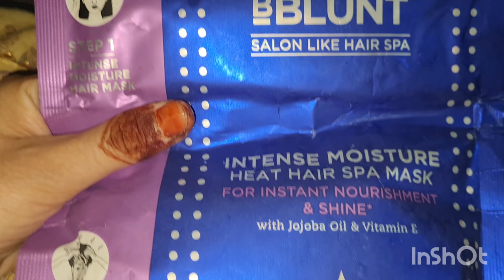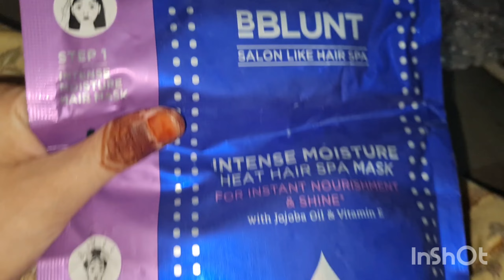Eid ki shopping 🛍Done|Chicken fry banaya maine🍗😋|Ramadan vlog04|The Hijab Girl |Grmi Kitni thi aj🥵